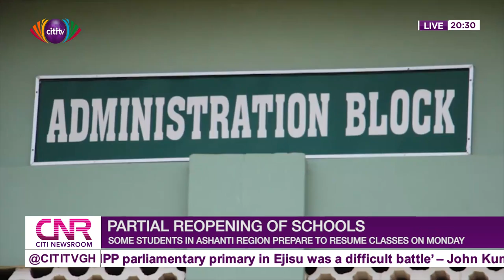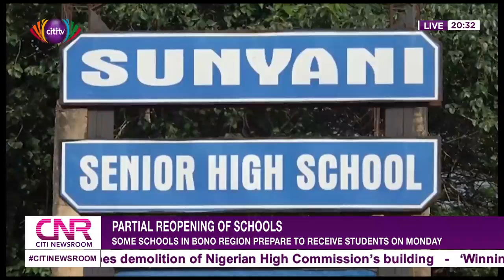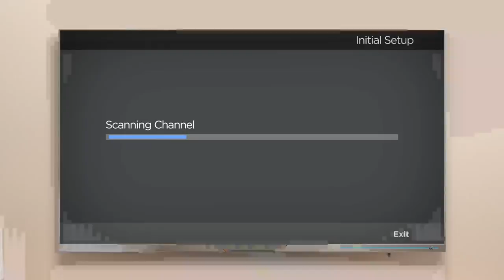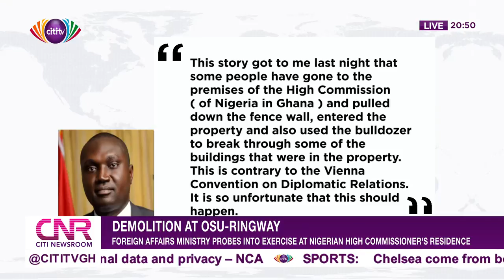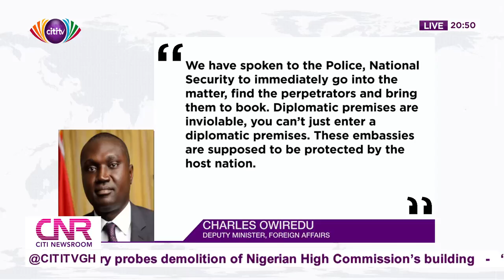CitiNewsroom: Sunday, 21st June, 2020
You are watching a live stream of tonight's edition of the CitiNewsroom with Zoe Abu Baidoo-Addo and Bobbie Osei.